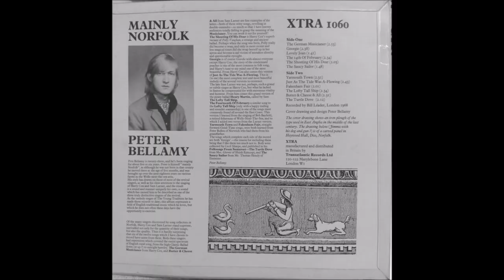Peter Bellamy - Mainly Norfolk - 1968 - Full Album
UK 1968
XTRA ‎– XTRA 1060

A1 The German Musicianer
A2 Georgie
A3 Lovely Joan
A4 The 14th Of February
A5 The Shooting Of His Dear
A6 The Saucy Sailor
B1 Yarmouth Town
B2 Just As The Tide Was A-Flowing
B3 Fakenham Fair
B4 The Lofty Tall Ship
B5 Butter & Cheese & All
B6 The Turtle Dove

Design – Peter Bellamy
Recorded By – Bill Leader